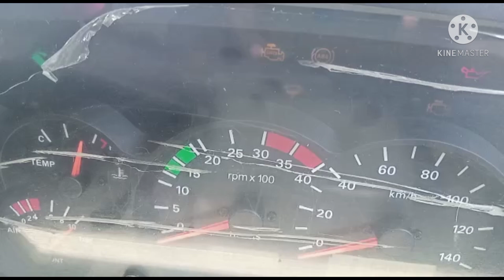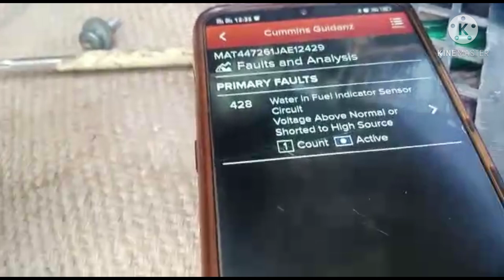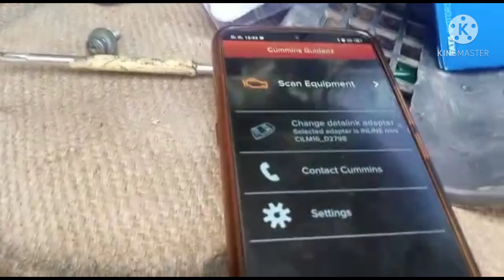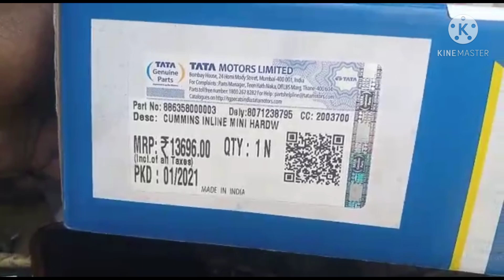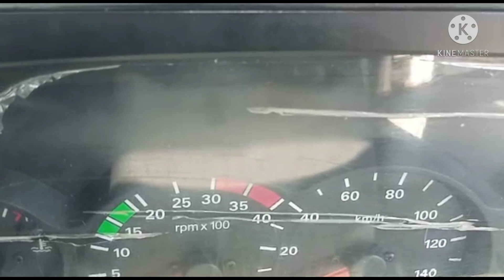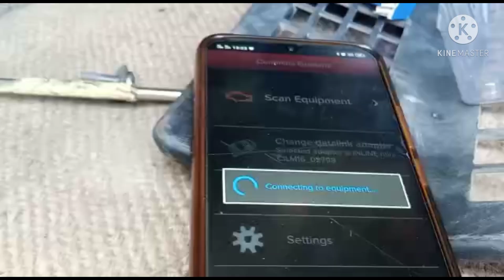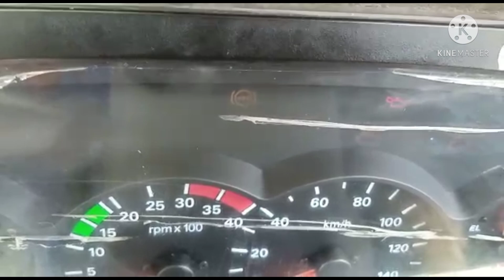how to tata BS 4 cummins 428 fault code kya hai check light problem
haw to tata cummins BS 4 428 fault code kya hai check light problem इस वीडियो में ने दिखाया है चेक  लाइट मीटर बॉक्स में क्यों आता है इस वीडियो में प्रॉब्लम को सौल करके दिखाया है

इस प्रॉब्लम को इसी तरह को दूर कर सकते हैं चेक लाइट  हमारे मीटर बॉक्स में हमारे मीटर बॉक्स में इसलिए आता है ताकि हमारा इंजन में प्रॉब्लम कुछ है यानी गाड़ी में हमारा कोई प्रॉब्लम है तभी चेक लाइट आता है इस मैंने पूरा करके दिखाया है

मैंने एक वीडियो पहले ही बनाया था चेक चेक के ऊपर जो इसमें लिंक दे दूंगा आप लोग देख सकते हैं